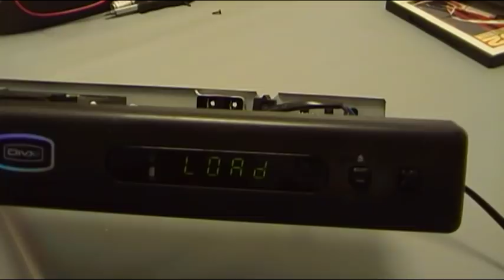AVERIA MOTOR DVD SAMSUNG DVD P-181 NO SE HA PODIDO REPARAR